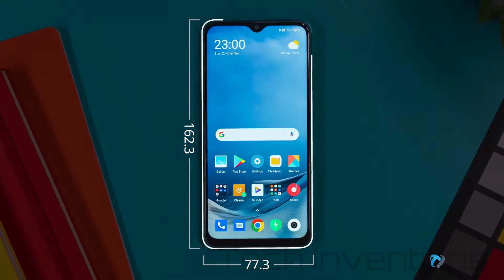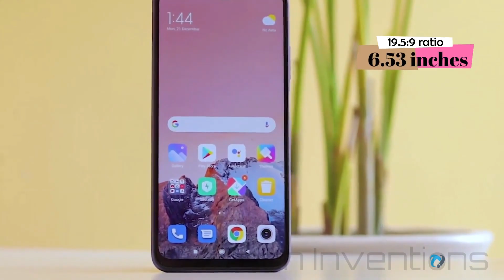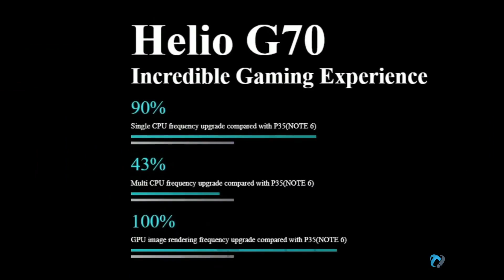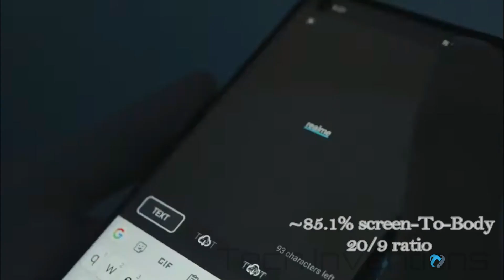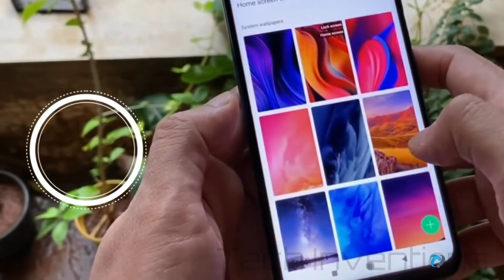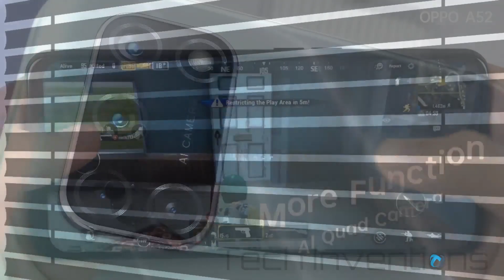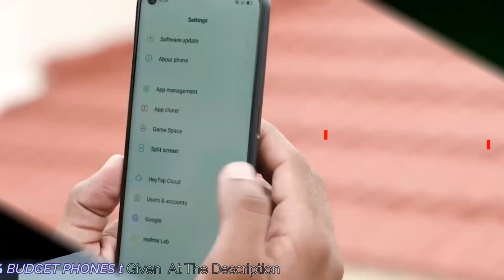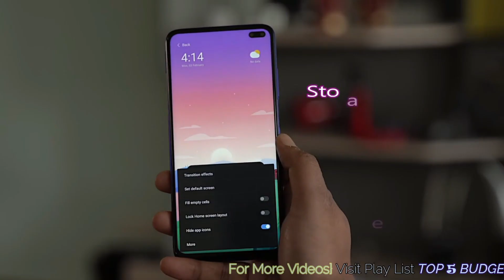TOP 8 Best Budget Side Finger Print Smartphones 2021 | side Fingerprint phones under $200|Rs15000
Best Budget side Fingerprint sensor phones
Fingerprint readers are perhaps the most utilitarian addition to phones in the last five years. In the early days, the most popular position for these readers used to be on the front, right below the screen where there were clubbed with the home button.

The simple approach, however, wasn’t tenable with the war against bezels. In fact, we have only now circled back to front fingerprint readers with optical and ultrasonic in-display sensors that are finally snappy and reliable – even on affordable phones.

But there’s a problem. For convenient implementation, these sensors need to be laid under AMOLED screens*.

Yes, the side-mounted fingerprint sensors have existed for years, but there has been a recent surge in their popularity, particularly on affordable phones with IPS LCD panels. Many users actually prefer these to conventional rear-mounted or front in-display sensors. so This Video is about latest Best budget side fingerprint sensor phones 2021
List Of smartphone is
poco M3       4/64  1190  $150
redmi 9 power 128/4 11990 $163
infinix note7 4/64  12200 $165
Realme 6      4/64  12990 $200
poco m2 pro   4/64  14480 $197
oppo A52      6/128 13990 $163
Realme narzo 20 Pro 14000 $190
Poco x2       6/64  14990 $195